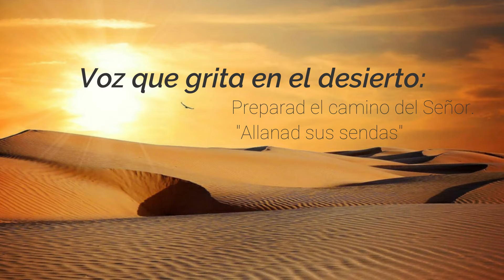26 de Marzo San Ludgero